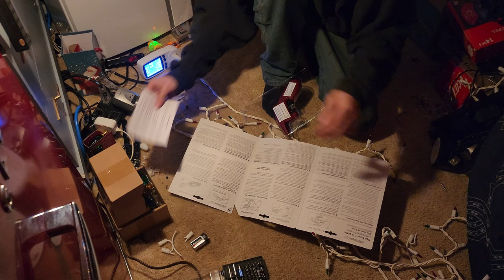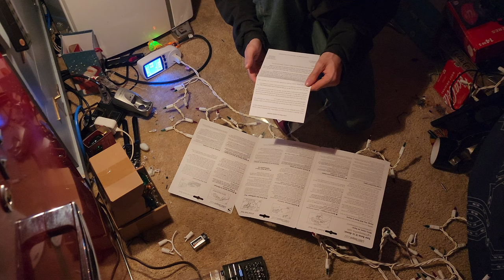Christmas 2024: Fixing the mini lights (FULL CUT)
This video is a complete cut, of multiple days of footage, edited and sped up to about 5 hours, its as short as I could get the footage to be, while not missing out on any important details, or timelapse shots (the timelapses only total about less than half an hour combined) there will be timelapse shots only uploaded, as well the longer segments will be uploaded for anyone interested.

in this video we will be fixing all the burned out sets of lights, I orignally started by getting about 1 set done every 40 minutes, but as soon as my Light Keeper Pro arrived, I was able to get sets working very fast